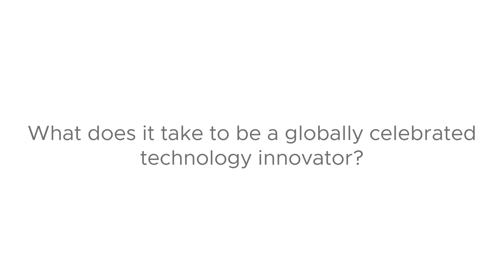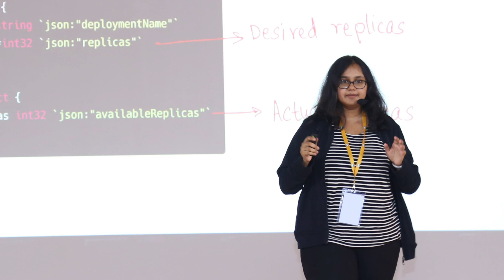Women Of VMware - Nikhita Raghunath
In our latest edition, the WomenOfVMware series shines the spotlight on some phenomenal women professionals who are making their mark in R&D and technology. Meet Nikhita Raghunath, Kubernetes whizkid and Staff Software Engineer & Technical Lead for the Kubernetes Upstream Team at VMware India. Nikhita believes in the power of representation and hopes to not just mentor but also sponsor the next generation of women in tech. Watch her as she describes her career journey, and talks about what it takes to be a technology innovator.

To learn more about VMware career opportunities, share your interest with us